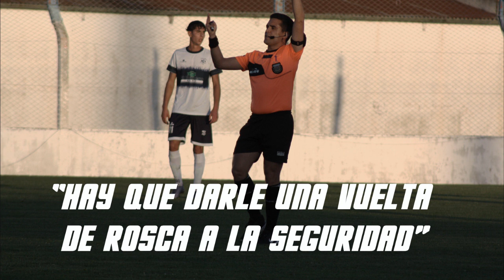Entrevista con Fernando Zabalza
El pasado fin de semana la actividad de las categorías Menores de la Unión Regional Deportiva se vieron manchadas por un hecho de violencia contra el árbitro Blas Assuero. Es por eso que Fernando Zabalza, líder de los referís tandilenses, habló con Tribuna Local (lunes a viernes desde las 18 en Radio Nitro) sobre lo sucedido. Además también tocó otras cuestiones como las demoras en el arranque de los partidos de Primera y mucho más.

¿Querés colaborar con Tribuna Local y ayudarnos a hacer mejor contenido? Invitanos un Cafecito: